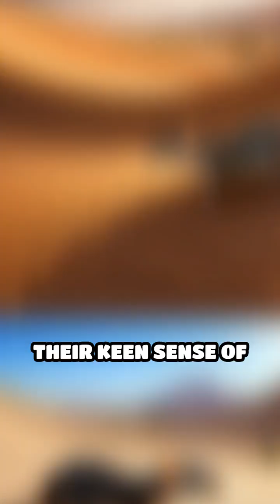Desert Shrews: Masters of Survival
Discover the hidden world of desert shrews and their incredible adaptations! These tiny creatures have fascinating survival strategies.